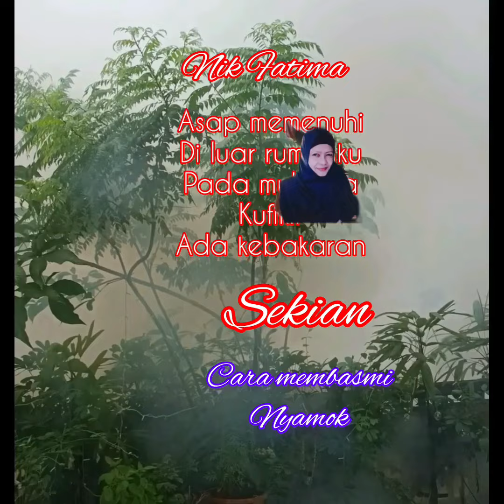Nik Fatima"Kenapa Nyamok Takut Asap'/asap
apakah nyamuk benci asap?
nyamuk sangat membenci
asap tebal, kerana apabila dirinya terkena asap tersebut dapat menyebabkan hilangnya kendali.untuk itu jika Anda berada luar berkemah, ushakan untuk membuat api unggun justeru itu mengusir sihaiwan berkepak nipis terbang jauh ketakutan